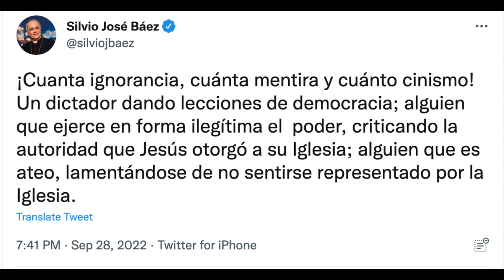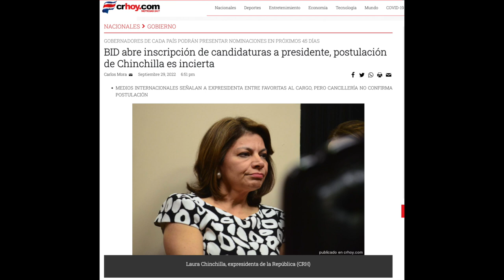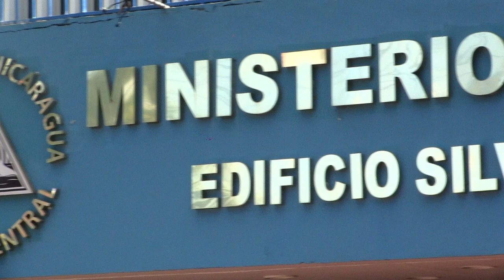Ortega ataca a la Iglesia, a Boric, a Nichols ¿Qué busca el dictador?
Analizamos el discurso de Daniel Ortega, quien acusó a la Iglesia católica de «dictadura perfecta» y lanzó ataques racistas al funcionario estadounidense Brian Nichols. También arremetió contra el presidente chileno, Gabriel Boric. Nos acompaña el analista político Israel Lewites Cornejo. Más noticias en AHORA, el pódcast de Artículo 66.